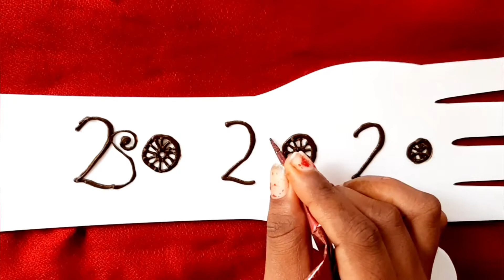मेहंदी लगाने का आसान // how to make Mehndi step by step Easy way beginner